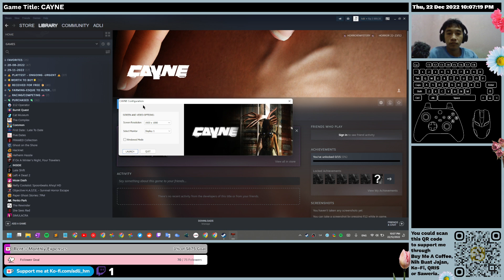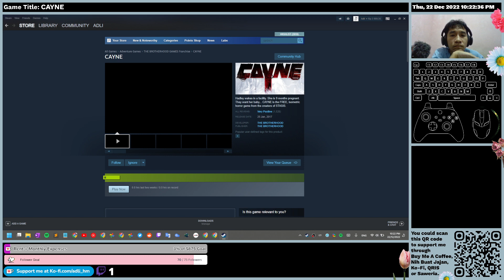CAYNE - First Time Impression - Gameplay | Horror Games Night